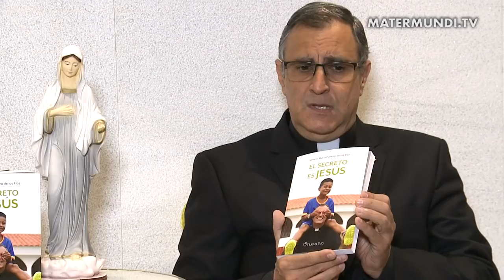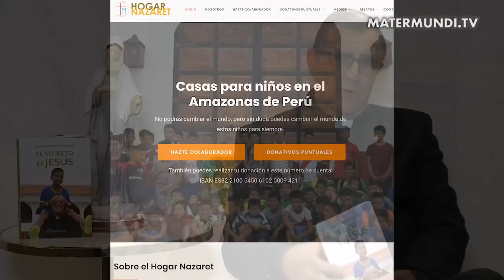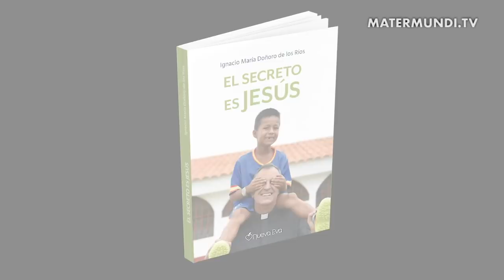En Hogar Nazaret "el secreto es Jesús"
"Jesús juega conmigo, me trae, me lleva, y ¡me hace cada una…! Al igual que un niño, es Jesús quien se sube a mis hombros, me tapa los ojos y me lleva por donde Él quiere. Y ríe, disfruta y es feliz. Él es el secreto, el tesoro escondido por el que lo he dejado todo, y haberlo dejado todo no significa nada, porque me he quedado con Él".

Así reza la contraportada del libro "El secreto es Jesús", en el que D. Ignacio María Doñoro de los Ríos, sacerdote bilbaíno y fundador de Hogar Nazaret, hace recuento y puesta al día de una década dedicado, en cuerpo y alma, a rescatar a niños desechados como basura por la sociedad, que muchas veces llegan allí al borde de la muerte.

En las casas que ha ido levantando en la impracticable selva del Amazonas, en Perú, con enorme dedicación, jornadas interminables de trabajo, así como una buena dosis de Divina Providencia y algún que otro milagro, decenas de niños y niñas encuentran una oportunidad para vivir, crecer, recuperar su dignidad e, incluso, para volver con el corazón lleno de amor y preparados para ser valiosos al mismo mundo que les rechazó.

Han pasado algo más de 10 años pero Doñoro sigue sintiendo a diario "la presencia de Jesús en cada uno de estos niños que llegan a Hogar Nazaret en las condiciones más lamentables", no solo por extrema pobreza, sino también con daños físicos y sicológicos, y con enormes carencias afectivas. En su nuevo libro, el P. Ignacio María nos habla de estos pequeños crucificados, de sus dificultades y de sus avances. Relata las historias de algunos de "sus hijitos", como Riky, Luis, Edy o Moisés, el más sabio del Hogar Nazaret. Nos habla de que a Dios le preocupan nuestras tonterías, de por qué es importante hacer cuanto antes Su voluntad, o de la estupidez del corazón humano.

También nos cuenta el importante papel de la Virgen María, que es la Madre de familia. En ocasiones, es en Ella donde los pequeños encuentran el primer asidero, el primer abrazo. Por eso, Doñoro recuerda siempre a los niños que "si no se reza el Rosario, ¡esta casa se hunde!", como nos cuenta en esta entrevista.

Y habla de muchas cosas más... hasta desvelar del todo por qué "el secreto es Jesús" y por qué está completamente enamorado de Él.

El 100% de los derechos de autor y ventas del libro se destinarán al sostenimiento de las casas de Hogar Nazaret. Si quieres comprarlo encontrarás varias opciones en la editorial Nueva Eva

Y si quieres saber cómo puedes colaborar de otra forma con Hogar Nazaret, entra en la web

Tu aportación es esencial para que la familia de Mater Mundi TV pueda crecer